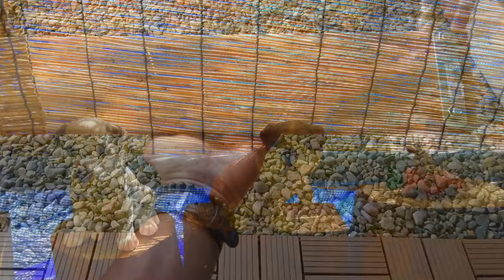くつろぎの場を作ってみました( ´ ▽ ` )ﾉ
全て1人で作りました。総額2万円位で作りました！ほとんど会社でタダで貰った物ばかりです。週で言うと三週間、日にちでは4日間かかりました(⌒-⌒; )大変でした。ちなみにブランコは、大人が乗っても大丈夫です！